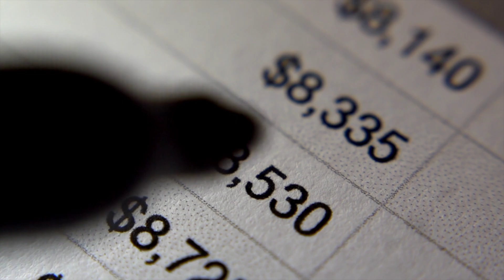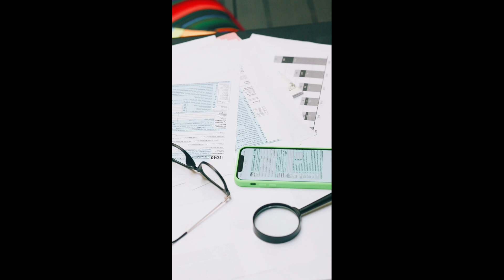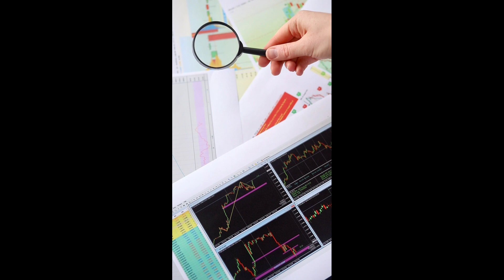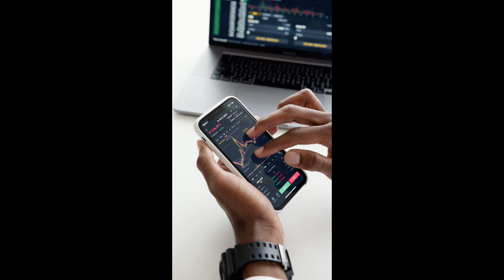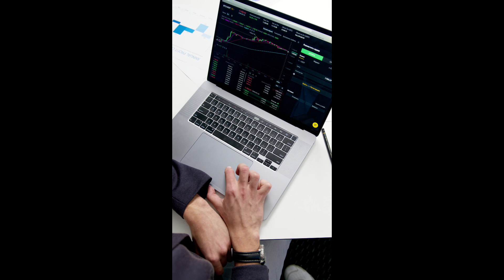CMA Job Opportunities and Career Paths|What are the job opportunities after doing CMA?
Chanu SK, who is the Director of CHANU SK CA/CMA Academy and  SAP Coach Online Training Program and he has more than 10+ years experience and hold MBA And CMA professional Qualifications and he is working as SAP FICO Project manager in Top MNC and also hold good Finance,Controlling & Financial management  exposure too. He loves to train the professionals and students who are keen in learning S4HANA Finance/FICO. Currently,he is running SAP YouTube channel named CHANU SK got more than 13000 active subscribers. He is expert in Job based workshops and Interview based Training.

SAP S4HANA - Simple Finance Online /FICO Training by chanu sk ✓60 Hrs ✓Industry Expert Trainers ✓Instrucor Led Live and Video Sessions ✓Training Material ..

Chanu SK, who is the Director of SAP Coach Online Training Program and he has more than 10+ years experience and hold MBA And CMA professional Qualifications and he is working as SAP FICO Project manager in Top MNC and also hold good Finance,Controlling & Financial management  exposure too. He loves to train the professionals and students who are keen in learning S4HANA Finance/FICO. Currently,he is running SAP YouTube channel named CHANU SK got more than 13000 active subscribers. He is expert in Job based workshops and Interview based Training.

cma course in india,
cma inter accounting,
cma syllabus,
cma inter result 2021,
cma final result 2021,
us cma course details,
i#cmai mtp 2021
job opportunities for cma in india,
jobs for cma freshers,
jobs after cma india,
cma job opportunities abroad,
cma govt jobs salary,
cma scope and salary in india,
cma job salary,
cma job opportunities
CMA Course - A Complete Guide
CMA COURSE AT A GLANCE
Admission - Foundation, Intermediate, Final - ICMAI
CMA Course Details, Duration & Syllabus
CMA (Cost Management Accounting) India Course
Certified Management Accountant, USA (CMA)
CMA Course Levels
CMA Course Duration
CMA Course Fee
CMA Course Registration
cma course
cma full form
cma india
cma certification
cma syllabus
cma cgm login
cma exam
CMA Course Fees Structure 2021,
CMA Course Registration,
CMA (Cost Management Accounting),
CMA Course,
CMA Course Details,
Duration & Syllabus,
cma course fees in india,
cma inter fees structure,
cma course duration,
cma course details,
cma registration fees 2021,
cma course fees in kerala
ICMAI 2021
CMA INDIA course details